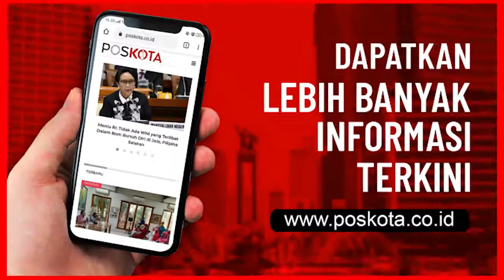KARAWANG CUACA EKSTREM , ANGIN KENCANG PORAK PORANDAKAN ATAP RUMAH WARGA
Hujan deras dan Angin kencang terjang pemukiman warga di daerah Pangulah Selatan, Kecamatan Kotabaru, Karawang